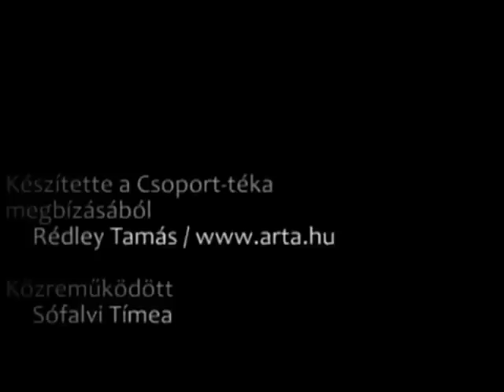werkfilm - hogyan készül a videó önéletrajz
A Csoport-téka videó önéletrajzokat készítő műhelyének werkfilmje.